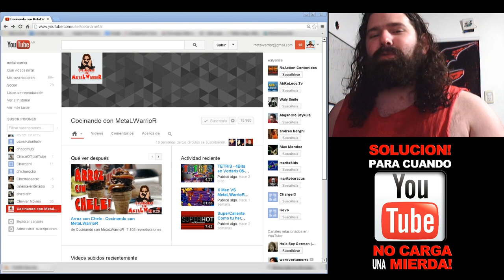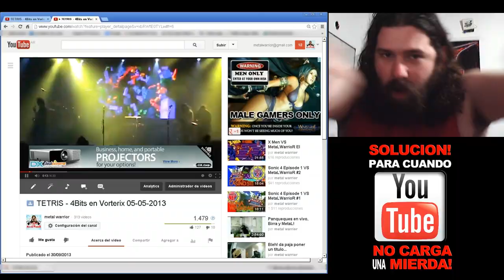Como cargar rapido los videos de Youtube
Saludos!!
MetaLWarrioR